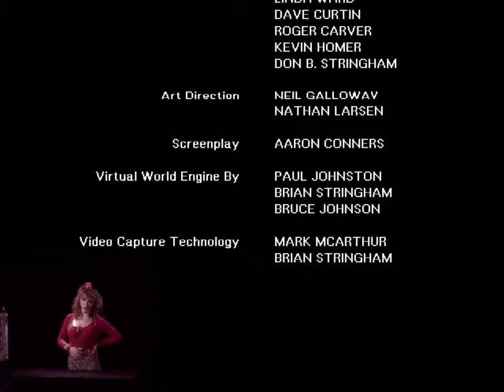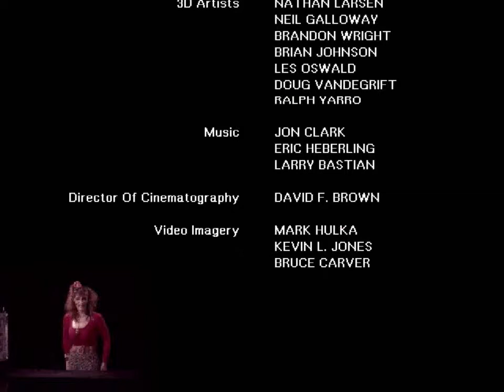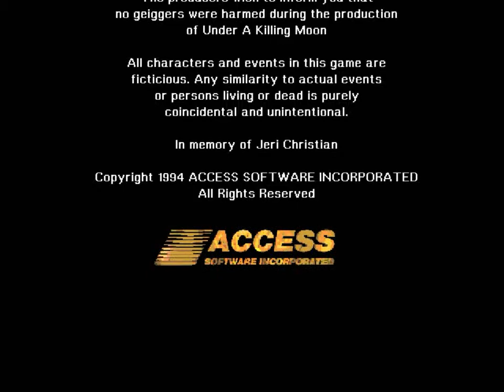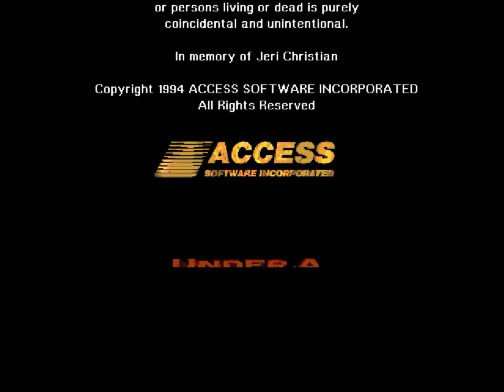Tex Murphy Under a Killing Moon Walkthrough - Day 7 - On the 7th Day Tex Rested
After saving the earth from annihilation at the hands of the Purity Project and its nefarious members. Tex heads to the diner to have a little chat with his old mentor who up and about and doing well. He offers Tex a partnership, but Tex prefers to go the lone wolf way, like a true Noir detective.

Hope you enjoyed the Tex Murphy Under a Killing Moon Walkthrough. The credits are included in here and feature a few short bloopers.